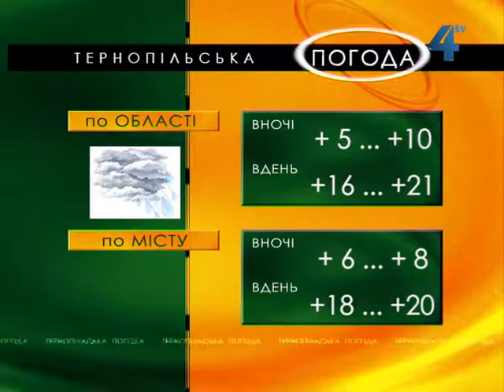Тернопільська погода на 28 травня 2013 року